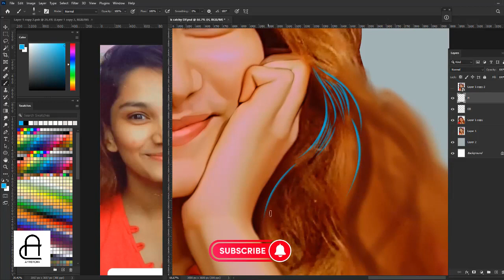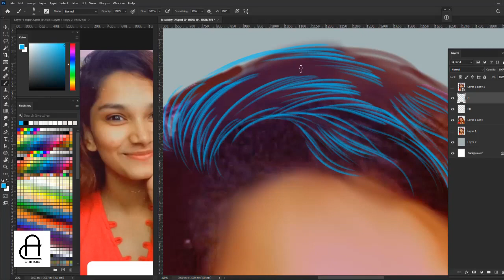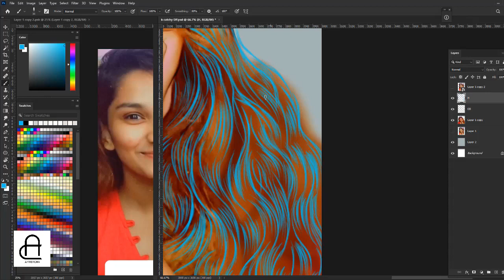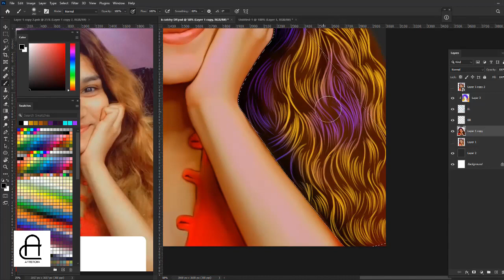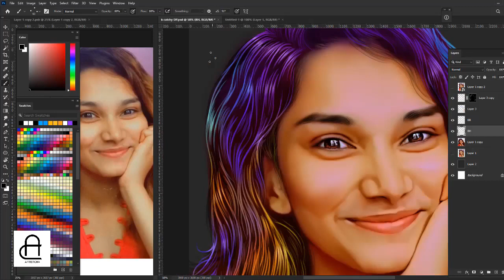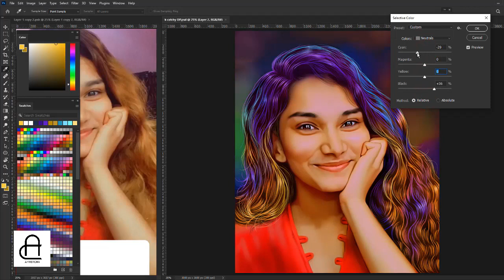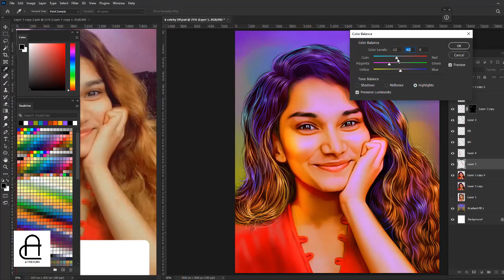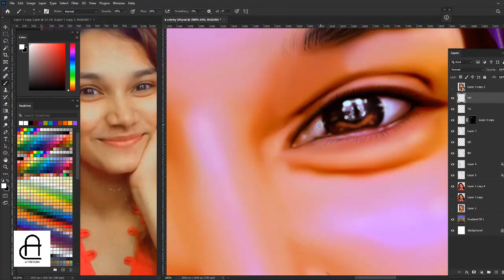Digital Smudge Art | K Catchy | Part 02 | Photoshop | For Beginners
ඔයාලගෙ අදහස් comment කරන්න.